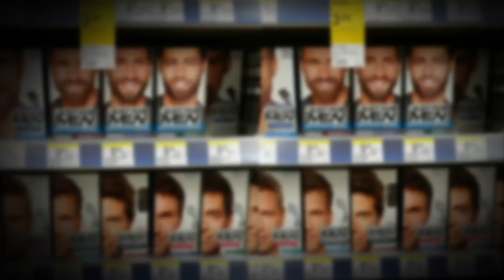The Pete and Sebastian Show - Episode 322. Hair Spray